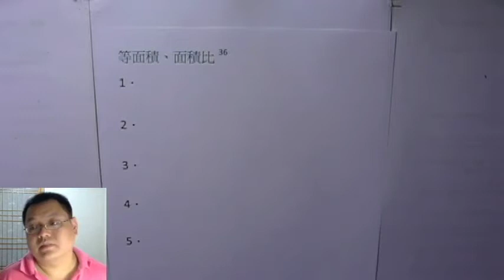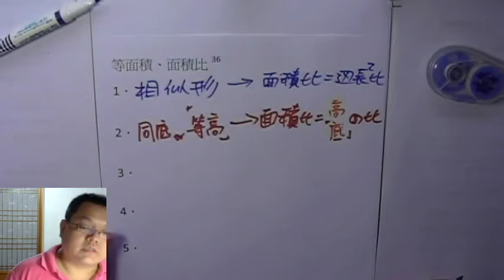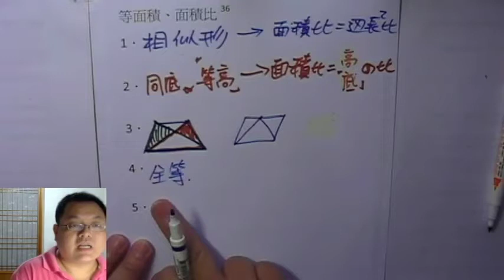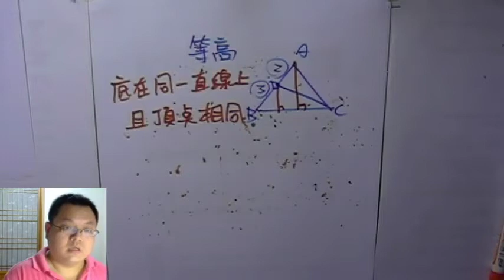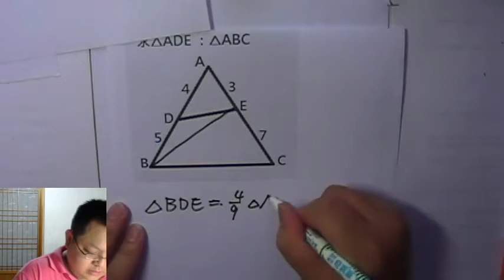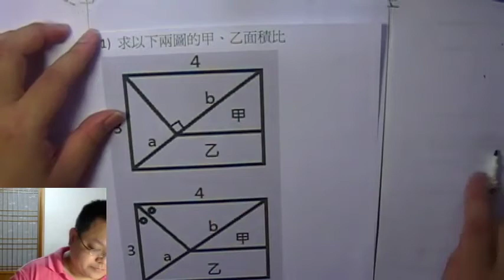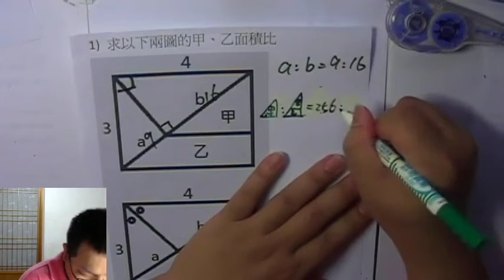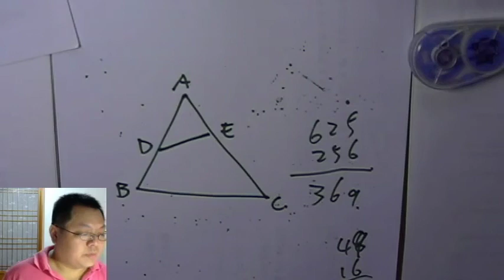【幾何複習 – 面積比】有熊老師陪你教數學 國三上第36集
本集：「怎樣會求出“面積比”？」、「同底 or 等高 vs. 相似形」

ps. 抱歉，這幾集我沒注意到、開了冷氣，所以會有點吵 (如果用軟體去掉譟音，講話的音質會變怪怪的)，請大家稍微忍耐一下。